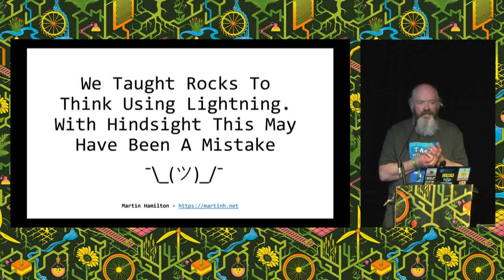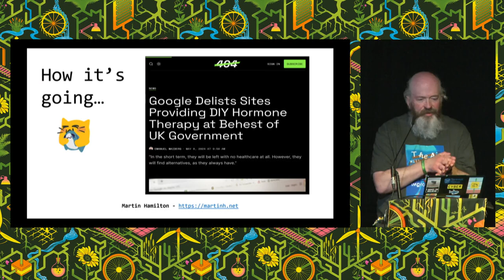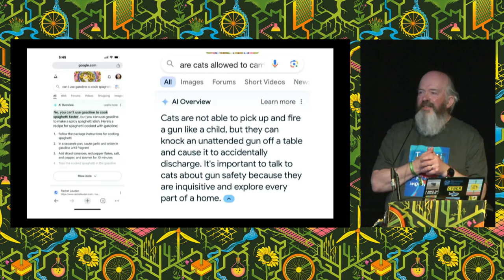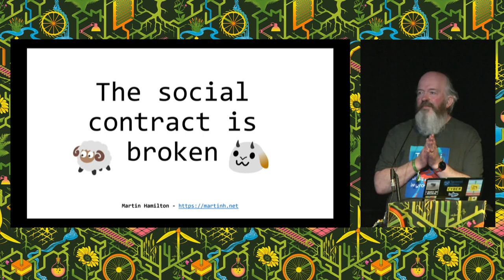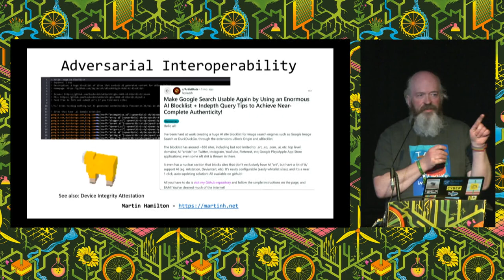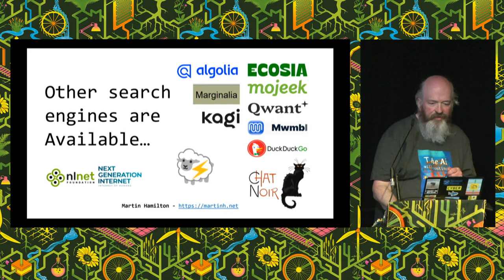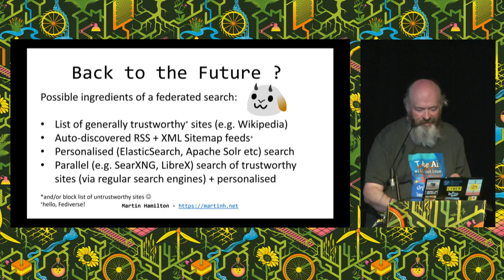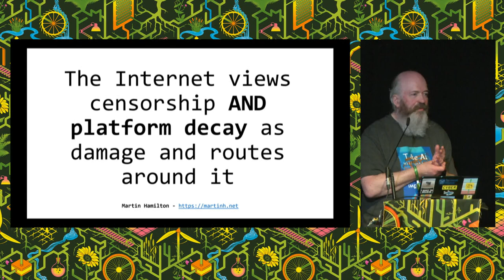Let's Party Like It's 1994 - Re-Imagining How to Find Stuff Online - EMF2024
Internet search results were a toxic hellstew of ads, SEO spam, content farms and misinformation/disinformation even before the arrival of Large Language Models like ChatGPT in 2023. In 2024 nearly half the world’s population votes in elections that will have consequential impacts for key issues like climate change and civil rights, and it’s more important than ever before that search results can be relied upon.

This talk will highlight a few ways to put search back in the service of the searcher rather than a handful of global megacorps. We’ll time-travel 30 years to the Internet’s Cambrian Explosion period, before Lycos, AltaVista and BackRub/PageRank, and look how technologies like Really Simple Syndication (RSS) and open source self-hosted meta-search engines like SearXNG can help. And then, demo gods permitting, I’ll show you how this can all come together to put a search engine in every pocket.

Martin Hamilton